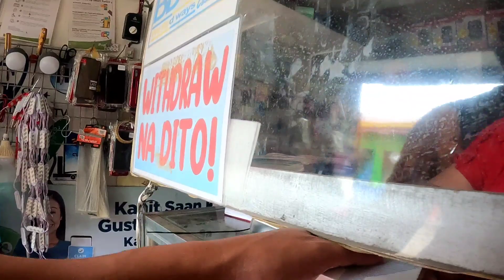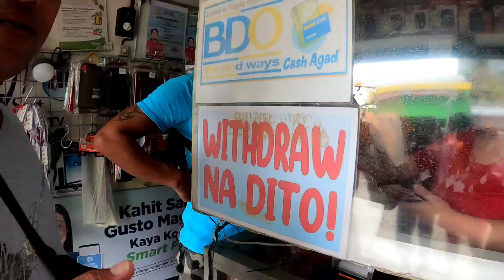part 7 bagong cellphone para sa tatlong mag Kaka patid di maka paniwala/kuya Noli vlog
bagong cellphone para sa tatlong mag kapatid Di makapaniwala virgelyncares2.0official#kabusinessofficials